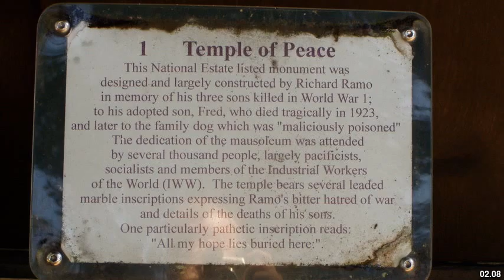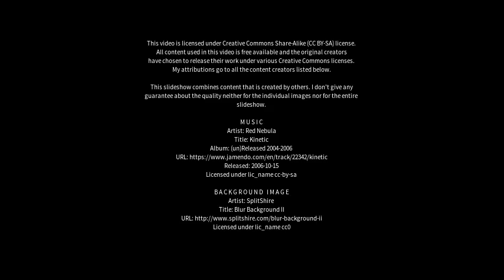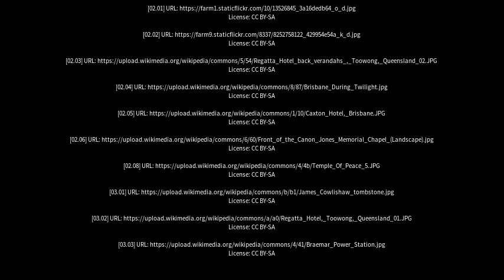Best places to visit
Best places to visit - Toowong (Australia) Best places to visit - Slideshows from all over the world - City trips, nature pictures, etc.